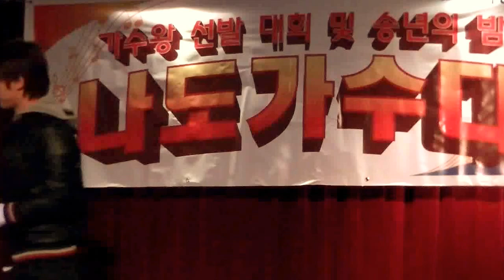2012년 샌디에고 가수왕 선발대회 이 성결 군의 '거짓말'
이번 대회는 결과를 예측할 수 없는 박빙의 대결이었던 관계로 아무도
입상자를 쉽게 예측하기 힘들었습니다. 이 성결군 역시 뛰어난 목소리의
주인공이었습니다.